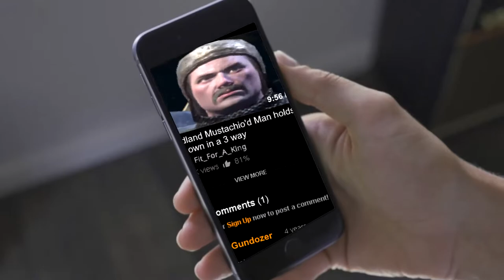3 way at scarsdale.mp4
defending against attackers at the scarsdale keep